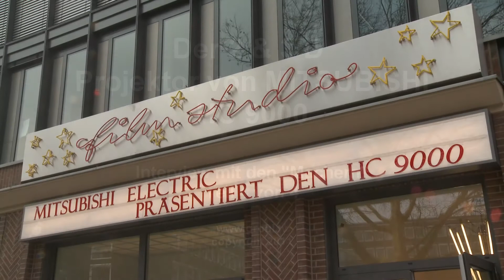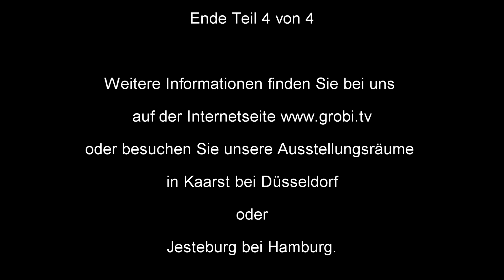Interview mit dem Entwicklungsleiter des MITSUBISHI HC 9000 Projektors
Der neue MITSUBISHI Projektor HC 9000 ist für die 2 und 3D Wiedergabe entwickelt worden. Erstmalig verwendet MITSUBISHI die SXRD Display Technik, die aufgrund der schnellen Reaktionszeit für die 3D Wiedergabe optimal geeignet ist. In diesem Interview erklärt der Entwicklungschef die besonderen Eigenschaften des HC 9000 und die detailreichen Lösungen, die erstmalig in diesem Projektor verwendet werden. Wir sind autorisierter MITSUBISHI HC 9000 Partner und haben den Projektor ab dem 10. März in der Ausstellung. Ihr GROBI Team - Kompetenz in 2 und 3 D.